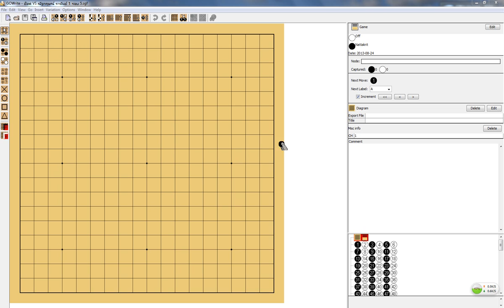อ๊อฟ 5 ดั้ง VS ณัฐกฤษณ์ 5 ดั้ง ราชันย์ 1 รอบ 5